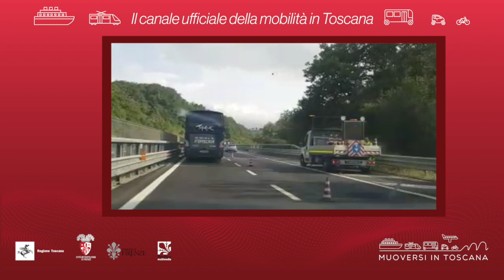Muoversi in Toscana - Edizione delle 10.30 del 23 luglio 2021